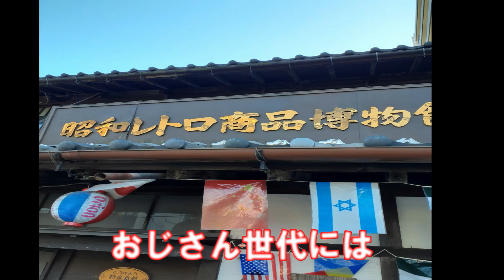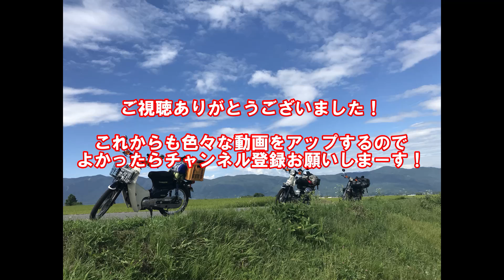カブ 奥多摩 川越の旅／YouTube初投稿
我々は3名でカブ旅を楽しんでいます。
旅やメンテナンスの動画を配信していきたいと思いますので